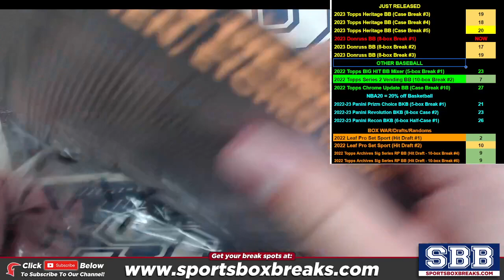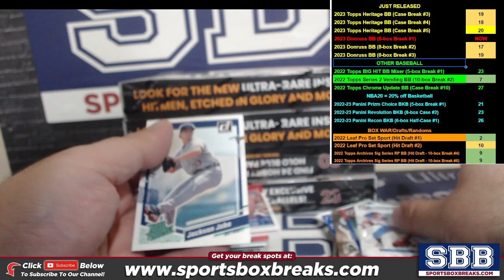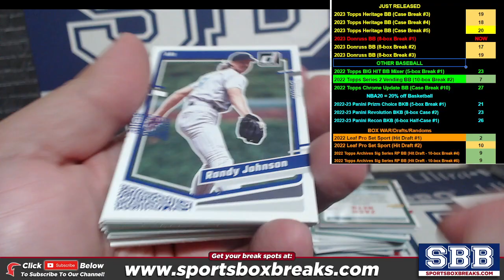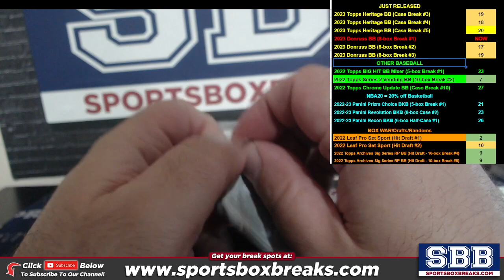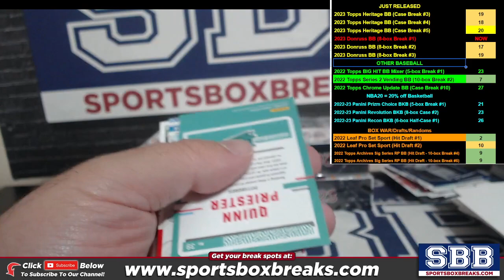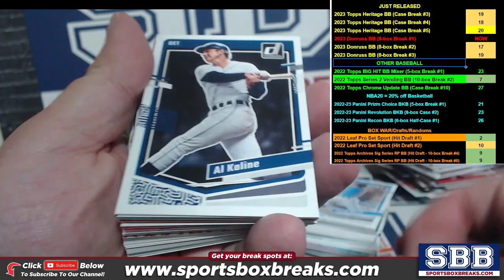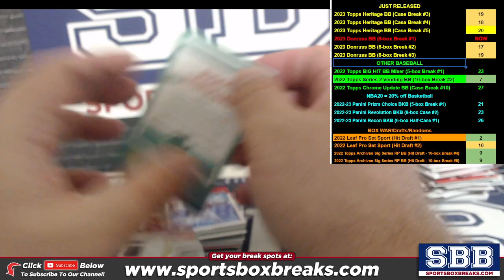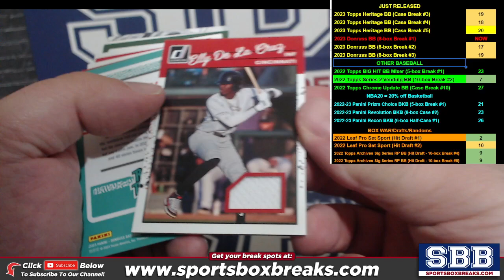2023 Panini Donruss Baseball Personal Boxes 1 5 Dustin L 652023